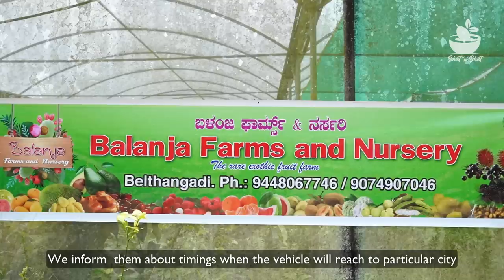A DAY in Balanja farms Part 2 | ಹಣ್ಣುಗಳ ಸಾಮ್ರಾಜ್ಯ ಭಾಗ 2 | Bhat n Bhat with Anil balanja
Friends, it is very good to have different hobbies in our life. Here we introduce a person and family who grow more than 700 varieties of fruits of all over the world. We can't show all those varieties, still we have introduced few of them. Mr. Anil, Balanja farms, near to BC road, Mangalore. Is very expert is botany and explains the features of those fruits. He says that the fruits are seasonal and all of them won't grow at a time, and he also has the fruit trees which give fruits throughout the year. So you can both enjoy and get information from the video here by.